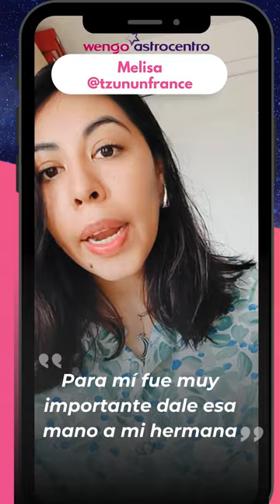¡La primavera trae nuevos comienzos y Melisa lo sabe bien! 🌸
🌈💫¡La primavera trae nuevos comienzos y Melisa lo sabe bien!  Mira cómo una consulta de tarot con nuestra Box le permitió encontrar respuestas y paz🌟🌸

 ¡Tú también vive la experiencia!

¿Qué contiene la  box Primavera?
🔮1 consulta online con un tarotista experimentado de 20 min
♈Tu horóscopo de Primavera personalizado

astrocentro by Wengo es una comunidad de expertos en el tarot, videncia, astrología, numerología, rituales y mucho más.

🔮Haz tu consulta con un tarotista, un vidente, un médium o con un astrólogo en privado.

 Desde España 🇪🇸

Desde Latinoamérica 🇲🇽